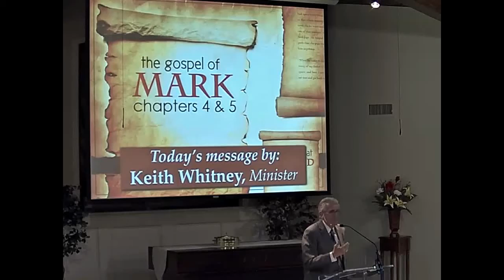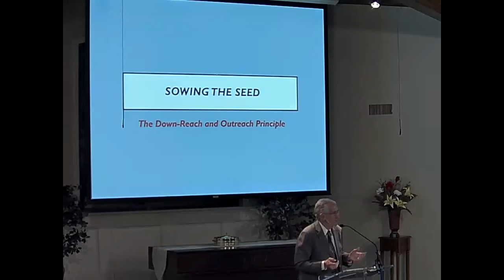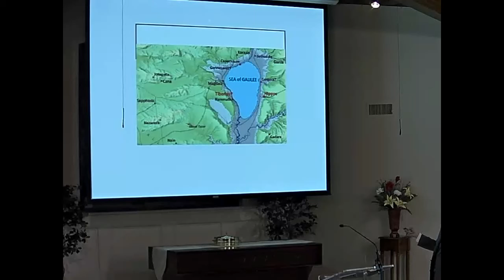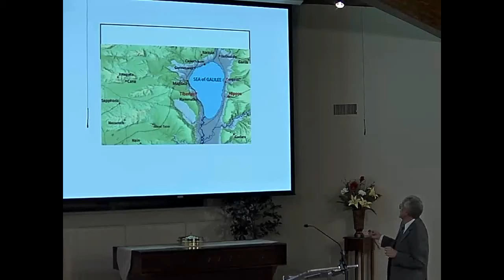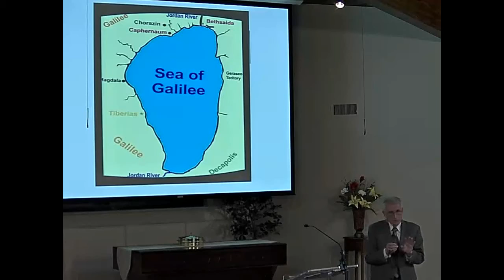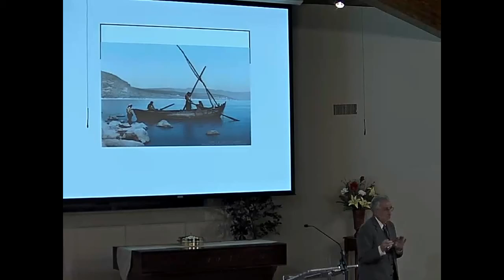The Power Of God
Uplifting messages by Keith Whitney at the Simi Church of Christ in Simi Valley, CA. Listen, as Keith brings the Bible Alive and makes a book that was written 2000 years ago relevant to you today